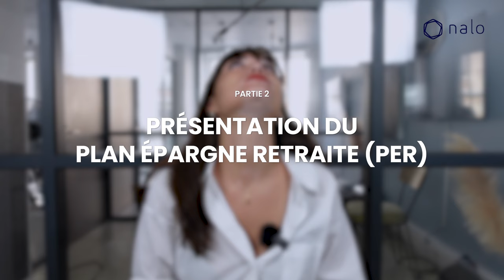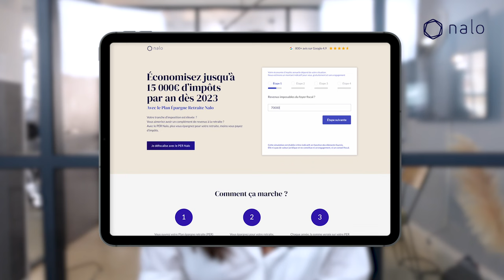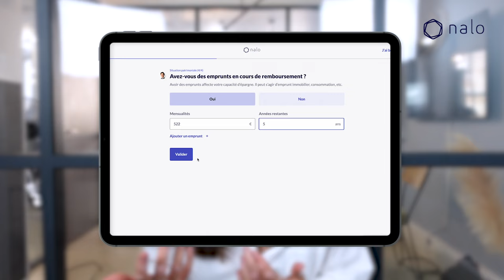PER ou assurance-vie pour PRÉPARER SA RETRAITE ?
Quel placement financier choisir entre le PER et l’assurance-vie pour préparer sa retraite ?

Notre Community Manager, Camille, vous aide à y voir plus clair dans cette nouvelle vidéo dédiée à l’épargne retraite.

Les liens évoqués dans la vidéo 📚

00:00 Introduction
00:33 Présentation de l’assurance-vie
1:40 Présentation du PER
4:47 Assurance-vie ou PER pour préparer sa retraite ?